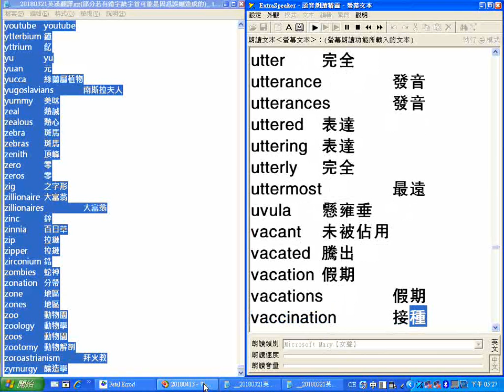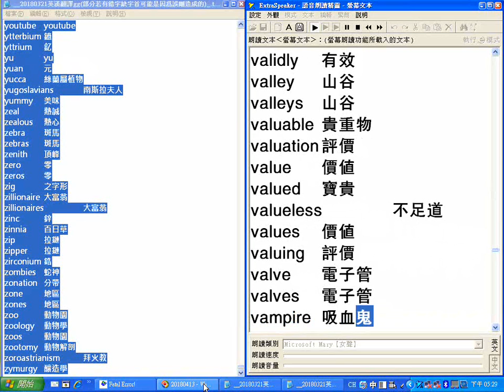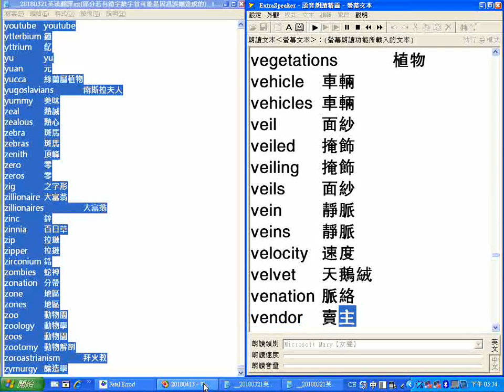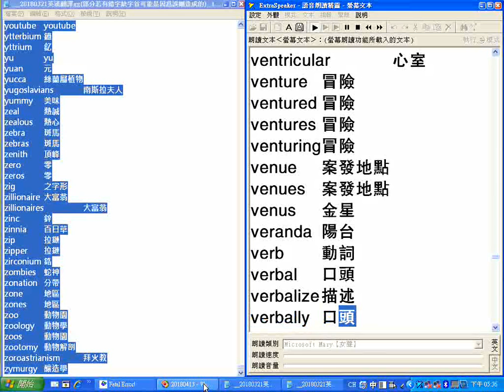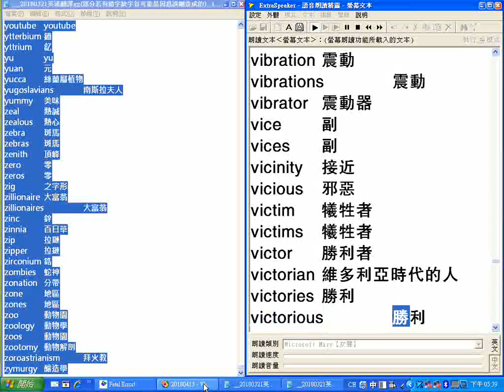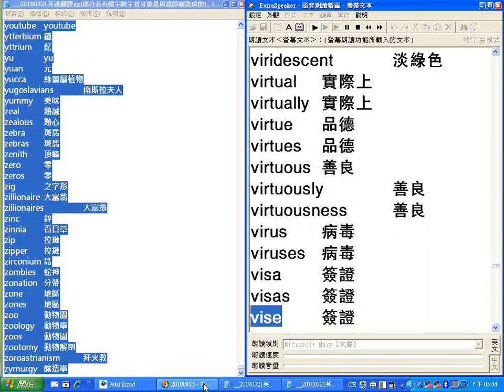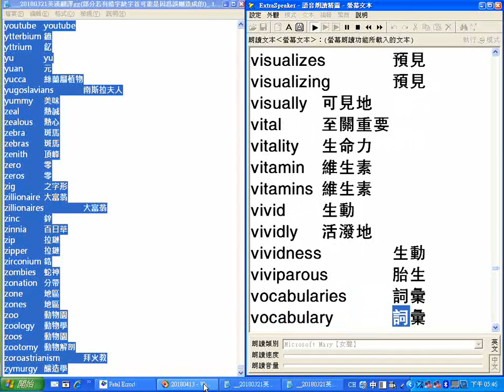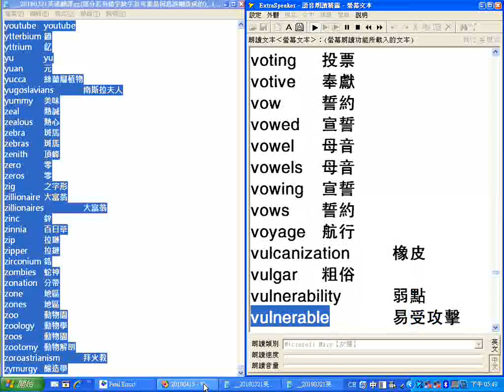字首V_超級簡明英漢字典有聲書_20180321英漢翻譯gg(部分若有錯字缺字首可能是因為誤刪造成的)_.txt__逐字唸_部分跳讀或螢幕停頓請以螢幕文字為準_20180427螢幕錄影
更正:vedic 早期焚文改為早期梵文(吠陀)
附錄: